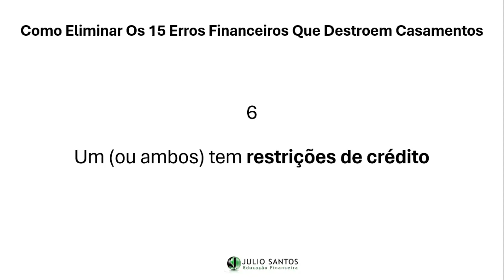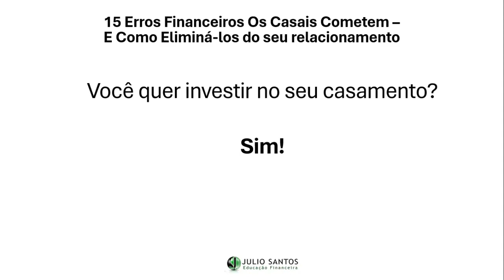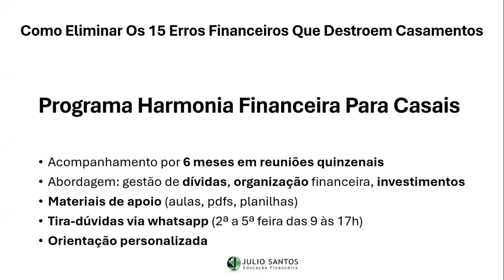Educação Financeira Pessoal, Familiar e Empresarial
Neste canal publicamos conteúdos relacionados a:

- Educação Financeira Pessoal
- Educação Financeira para Casais
- Educação Financeira Familiar
- Educação Financeira Empresarial

Julio Santos é especialista em Educação Financeira Pessoal, Familiar e Empresarial;

Atua como consultor para pessoa física e empresas desde 2008.

Tenho realizado palestras, cursos, consultorias e mentorias individuais e para casais a partir de uma metodologia prática de Finanças Pessoais e Empresariais.

O objetivo desta metodolgia de Finanças pessoais é simplificar o entendimento da Educação Financeira para toda a sociedade, independente do nível cultural, social, financeiro.

Também sou coordenador da ESCEF Educação Financeira uma escola especializada na formação de

- Consultor financeiro pessoal e familiar
- Consultor financeiro empresarial
- Palestrante Finanças Pessoais

- Educação Financeira Para Pais e Filhos
- Como Desenvolver o seu Q. I. Financeiro
- Harmonia Financeira para casais
- Princípios Bíblicos da Educação Financeira
- Inteligência financeira para médicos
- Controle Financeiro Empresarial
- Gestão de contas a pagar

Conteúdos relacionados á Educação Financeira Pessoal, Familiar e Empresarial:

1. Curso educação financeira
2. Curso finanças pessoais
3. Como sair das dívidas
4. Educação Financeira para casais
5. Educação Financeira para jovens
6. Finanças pessoais para iniciantes
7. Curso finanças pessoais gratuito
8. Finanças pessoais - tudo o que você precisa saber
9. Finanças pessoais à luz da Bíblia
10: Finanças pessoais passo a passo
11. Aplicativo finanças pessoais gratuito
12. Finanças pessoais benefícios
13.Finanças pessoais - como sair do vermelho
14. Finanças pessoais - como fazer o orçamento financeiro pessoal
15. Finanças pessoais dicas
16.Planilha finanças pessoais gratuita
17. Como separar finanças pessoais da empresa
18. Finanças pessoais para servidores públicos
19. Finanças pessoais e empresariais
20. Finanças pessoais e investimentos curso
22. Educação Financeira para crianças
23. Gestão financeira empresarial
24. Como sair das dívidas
25. Como gerenciar o fluxo de caixa
10. Como calcular o capital de giro
11. BPO Financeiro
12. Como fazer um controle financeiro pessoal
13. Como fazer um controle financeiro empresarial